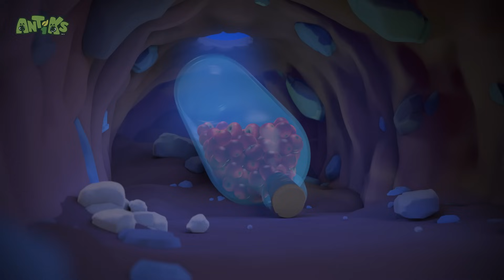दमकेदार बधा| Antiks | हिंदी कार्टून | Oddbods Hindi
►हर हफ़्ते नए ऑडबॉड्स एपिसोड देखने के लिए सब्सक्राइब करें ऑडबॉड्स के नए पूरे एपिसोड और 1 मिनट वाले ऑडबॉड्स के नए एपिसोड नियमित रूप से प्रीमियर होते हैं इसलिए ज़रूर पसंद और सबस्क्राइब करें!

इस मज़ेदार कार्टून में हँसमुख 7 प्यारे दोस्त हैं जो रोज़मर्रा की ज़िंदगी से सबक़ सीखते रहते हैं। बच्चों के लिए बेहद मज़ेदार कार्टूनों में से एक; जिन्हें देख आप हँसी से लोट-पोट हो जाओगे!

7 ऑडबॉड्स रंग:
न्यूट - गुलाबी - सबका ख़याल रखने वाली और प्यारी
जेफ़ - बैंगनी - सफ़ाई पसंद करने वाला और साफ़-सुथरा रहने वाला
पोगो - नीला - चुलबुल, मज़ाक पसंद करने वाला
फ़्यूस - लाल - मजबूत माँसपेशियाँ और मजबूत इरादों वाला
ज़ी - हरा - खाना और सोना पसंद करने वाला
स्लिक - नारंगी - मिलनसार, पार्टी पसंद करने वाला
बबल्स - पीला - स्मार्ट, विज्ञान और अनुसंधान करने की शौक़ीन

00:00 Road Block
02:06 Home Sweet Home
04:06 Jammed
06:06 Showtime
08:05 Berry Attractive
10:04 Nutcrackers
12:04 Heavy Weight Chumps
14:03 Hiccupy Heroes
16:03 Bottle Rocketeers
18:03 Bubble Trouble
20:02 Fast Food
22:02 Party Poopers
24:01 The Need for Beads
26:01 Spin Masters
28:01 Drained
30:00 Matador
32:00 Break a Leg
33:59 The Big Pitcher
35:58 Grand Thief Apple
37:58 Mystery Mix
39:57 Stuck on You
41:57 Cave Dwellers
43:55 Cotton Buddies
45:55 Hotshots
47:54 Hide And Shriek
49:54 Bad Neighbours
51:53 Beach Bums
53:53 Speed Freaks
55:52 Box of Delights